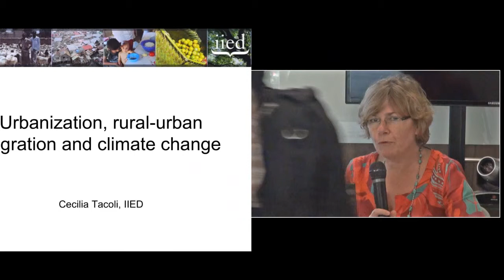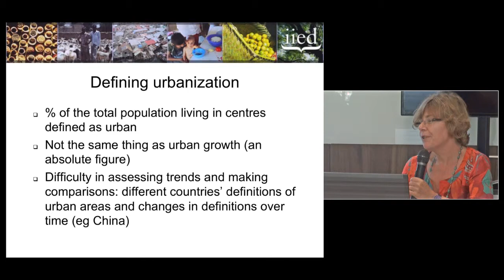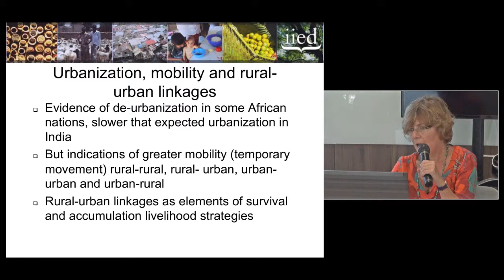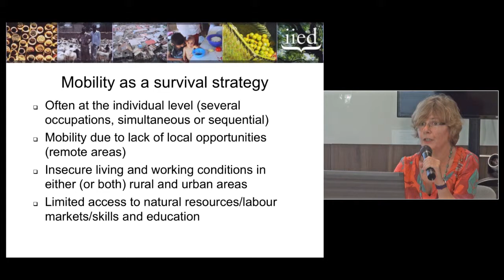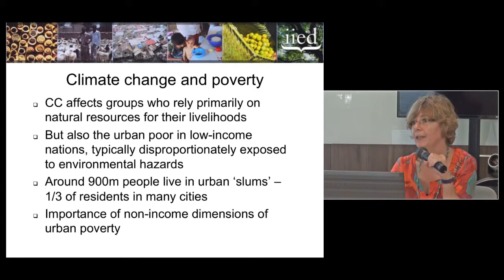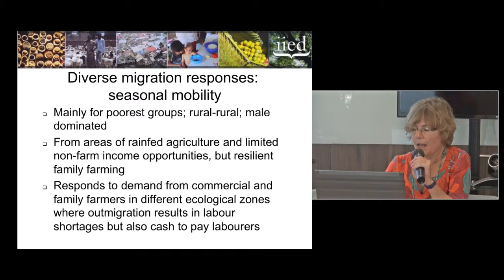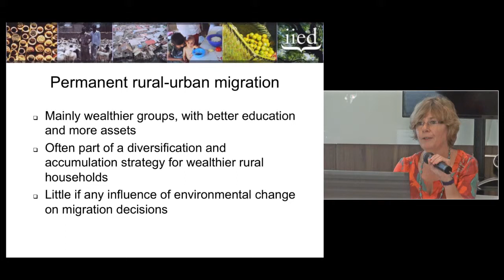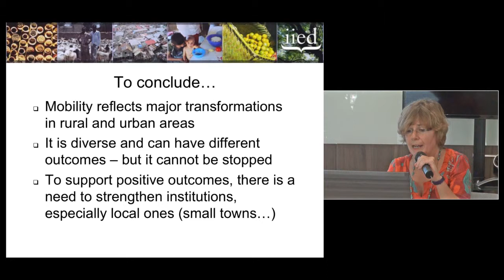Dr Cecilia Tacoli, IIED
Presentation by Dr Cecilia Tacoli from IIED on "Urbanization, rural-urban migration and climate change".
This presentation was part of Public lectures on migration, urbanization and remittances and impacts on forest and forest communities on Thursday 24th October 2013.